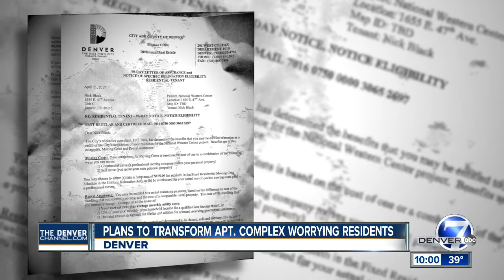Vacate Notices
Residents near Stock Show given vacate notices